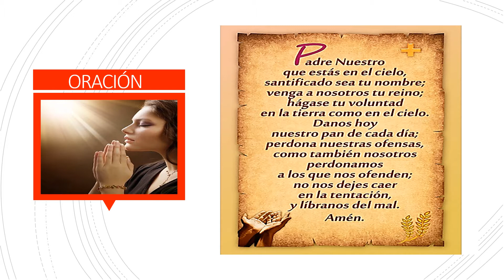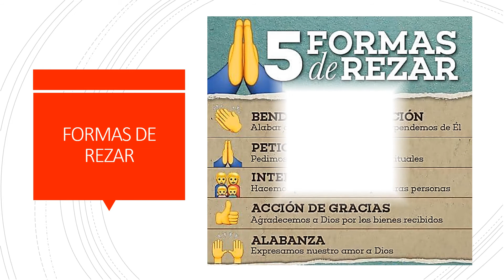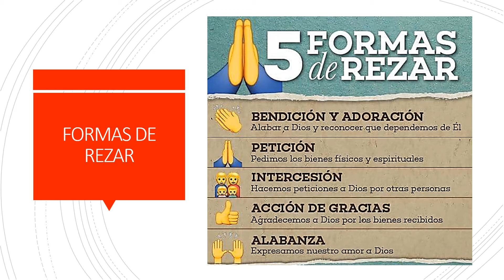TERCERO BÁSICO RELIGIÓN GUÍA Nº12